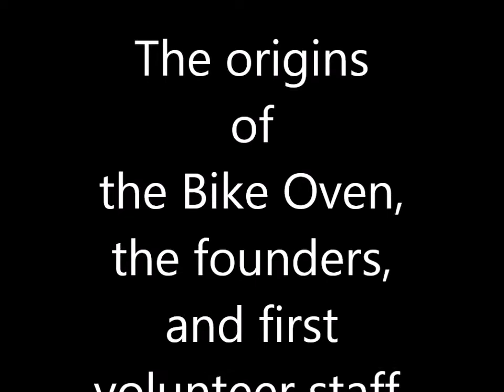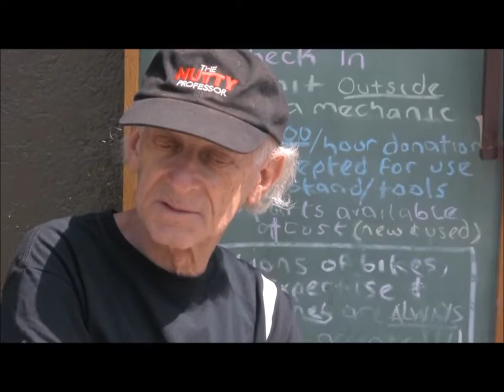Bike Oven Early Days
Origins and early days of the Bike Oven. Founders and first volunteers.